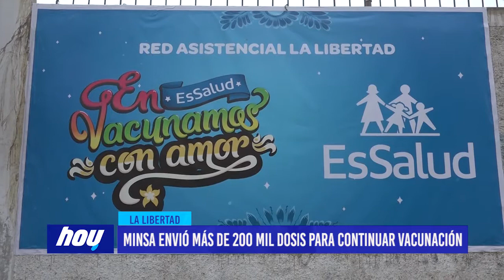MINSA envió más de 200 mil dosis para continuar vacunación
La gerente regional de Salud, informó que La Libertad recibió más de 200 mil vacunas para continuar con inmunización contra el Covid 19. Continuarán ampliando el grupo etario.

La región La Libertad recibió un nuevo lote de vacunas, son más de 200 mil dosis que permitirán la vacunación intensiva a adultos mayores de 27 años. La titular de salud, Kerstyn Morote, señaló que ampliarían el rango de edad esta semana.

El objetivo es inmunizar a mayores de 18 años antes de culminar el mes de setiembre.